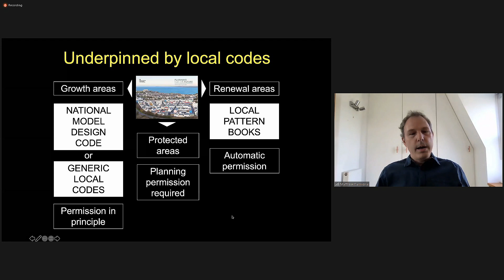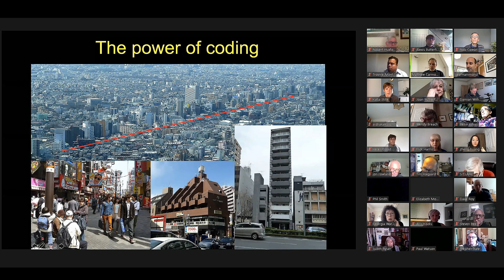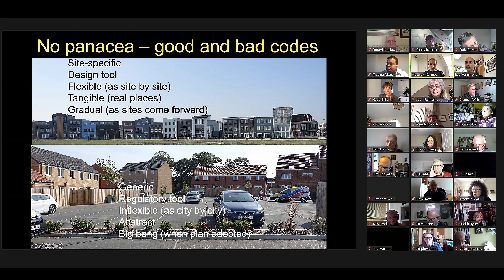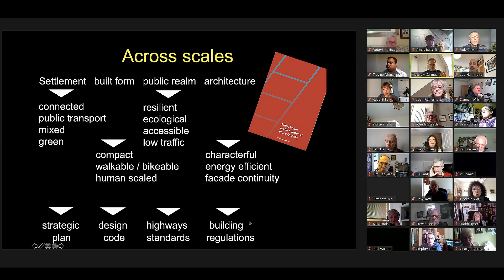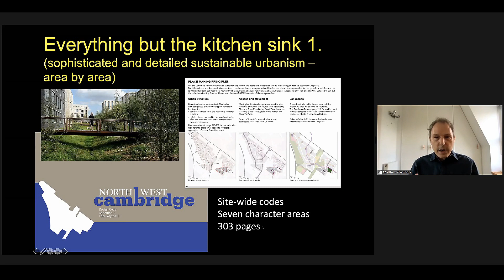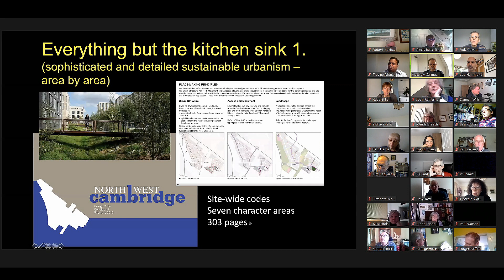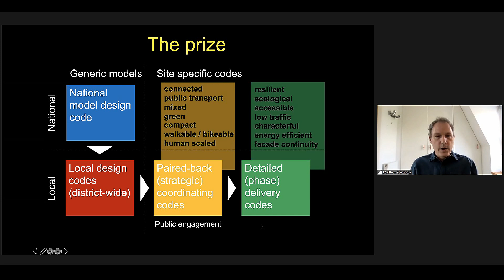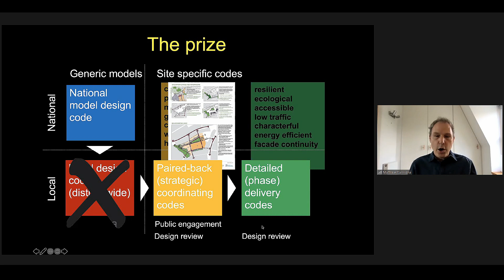Design codes in a development process. Prof Matthew Carmona. University College London.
Part of the Urban Design Group Planning White Paper series.